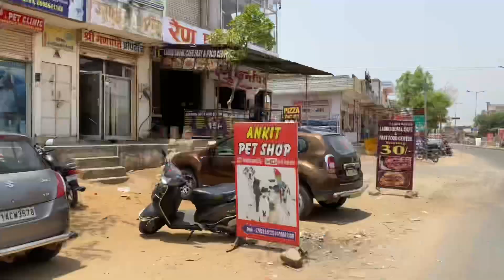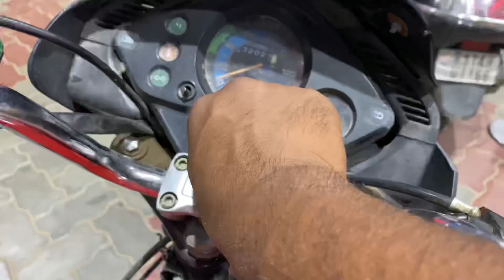Vikasjackson bann gya pushpa raj😎 || mohit ne bhi dikha dia apna jalwaa 😳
Thnku for this vlog and i hope ki aap sabhi ko acha lga hoga pls like +commnt jrur kr ke btana kesa lga
 So milte hai kal new video mai by ❤️❤️